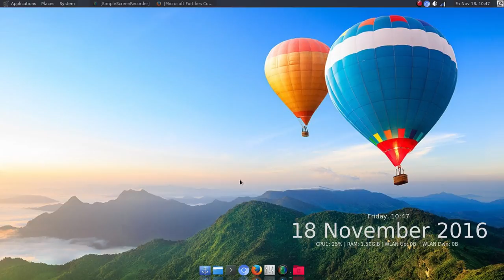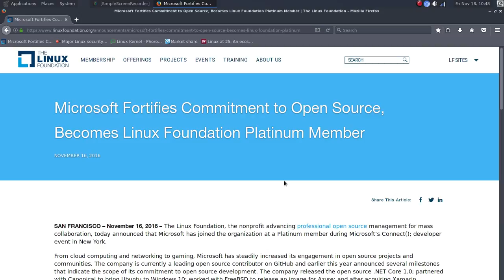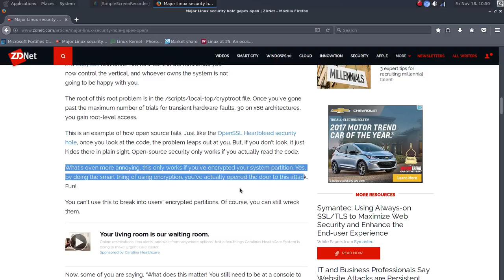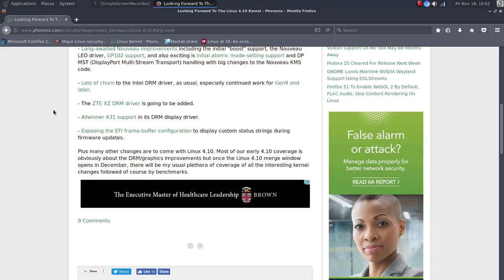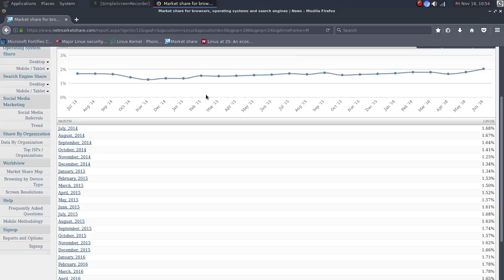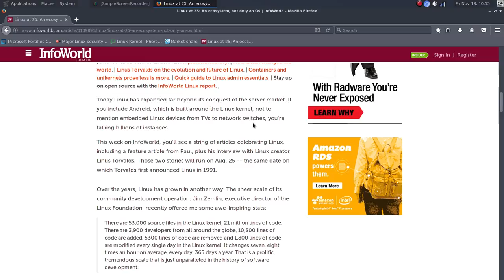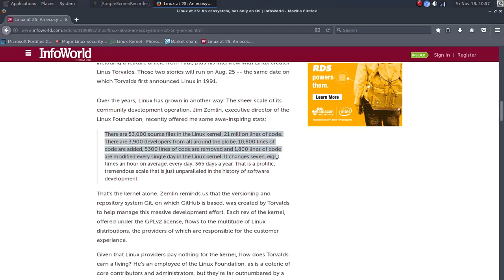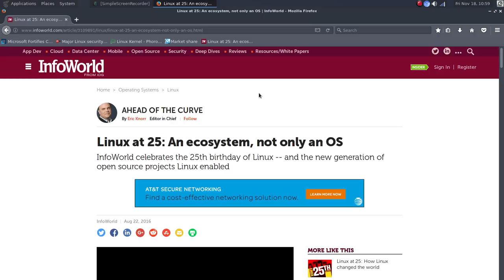Quest-Byte Linux News (11-18-2016)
This is just a byte of news from the Linux world. Props to Haydes Eye for letting me know about MS and the Linux Foundation.